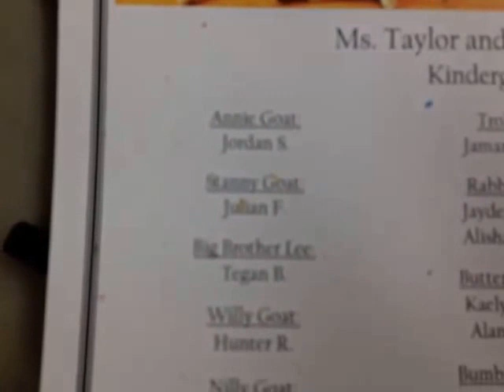Three Nanny Goats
Grand Daughter Jordan M Sandoval (Annie the Nanny Goat) Three Nanny Goats, Ms Taylor & Ms LaMotte's Kindergarten class, Camelot Elementary, San Antonio, TX, Performance 23 May 13 @ 2:45 pm